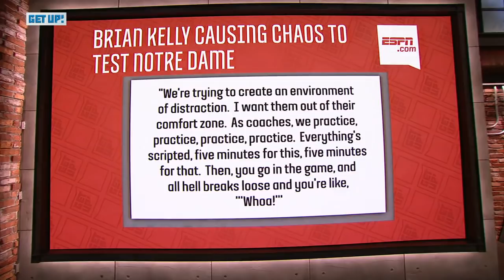Jalen Rose agrees with Brian Kelly using distractions during Notre Dame practice | Get Up! | ESPN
Jalen Rose says he thinks it’s a good thing that Notre Dame football head coach Brian Kelley is using distractions to get his players out of their comfort zone.